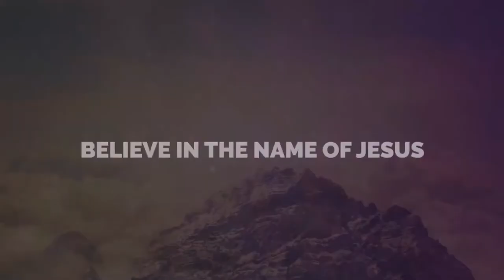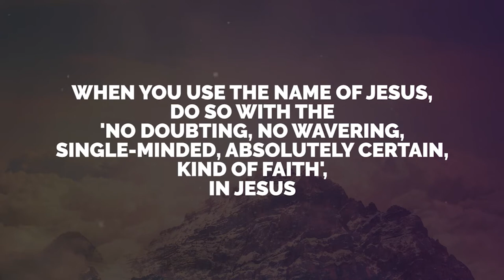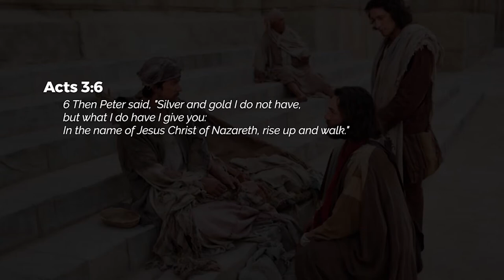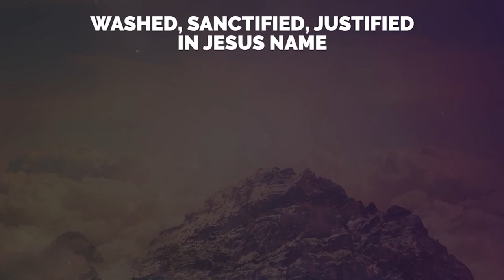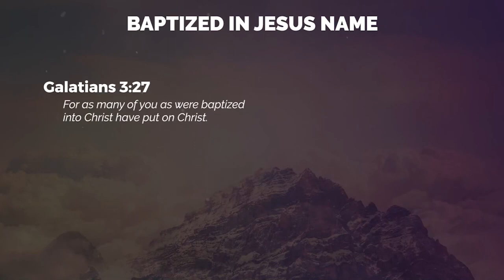The Mighty Name of Jesus (Part 3) : Saved, Sanctified, Justified (Key Points) | Ps. Ashish Raichur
We must believe in the name of Jesus as we use His name and we must step out boldly to release what is in that name.
We begin our journey to discover all that is contained in the name of Jesus.

AllPeoplesChurchBangalore BangaloreChurch NameofJesus MightyNameOfJesusWatch our online Sunday Church service live stream every Sunday at 10:30am (Indian Time, GMT+5:30). Spirit filled, anointed worship, Word and ministry for healing, miracles and deliverance.